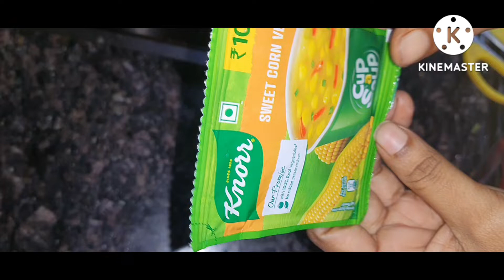How to make instant sweet corn soup?In 1 min#Knor cup a soup#reviews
knoor cup a soup making#How to make knor cupa soup#Review#Swwet corn soup